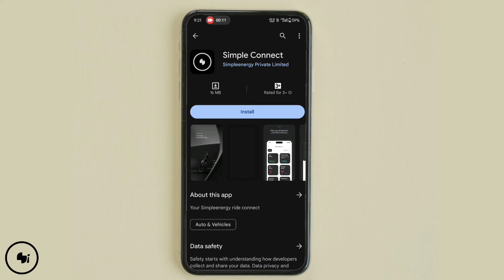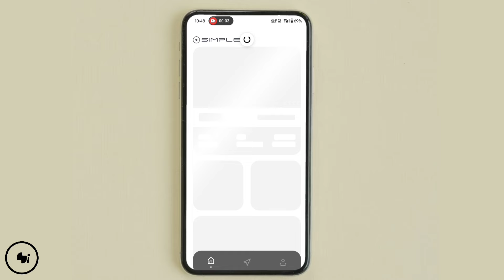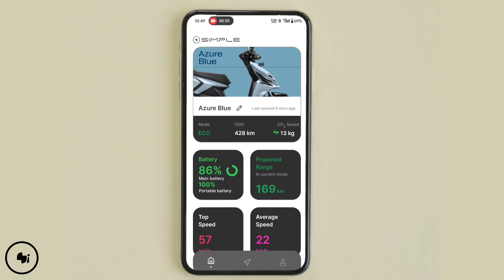About SimpleOne Application First Video of App 2024 🤯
About SimpleOne Application First Video of App 🤯

simpleone,best electric scooter 2024,simple one electric scooter 2024,best electric scooter in india 2024,exemple on dacia duster 2024,honda activa electric scooter 2024,simpleone problem,2024 new electric scooters,ather 2024 electric scooter,ather new model 2024,upcoming electric scooter 2024,upcoming electric scooter in india 2024,duster 2024,hybrid 2024,home security cameras 2024,2024 scooters,2024 e scooters,best home security cameras 2024,Simple connect